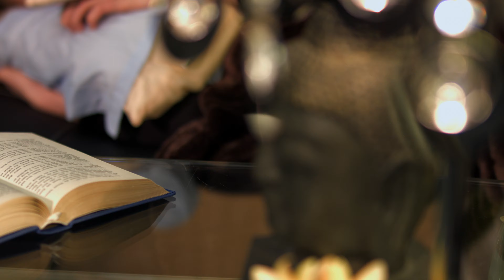Vivien Konca hat keine einsamen Nächte mehr! Bei PEARL TV (August 2019) 4K UHD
In diesem Video zeigen Andreas Rogotzki und Vivien Konca alles rund um.

infactory Kuschelkissen: Kuschel-Kissen "Boyfriend" (Kissen Arm)

* Der perfekte Ersatzmann: Immer da, immer kuschelbereit.
* Kuschelweiches Kissen in Oberkörper-Form mit Pyjama-Oberteil
* Traummaße: 54 x 50 cm, Pyjama-Oberteil bei 30° waschbar

infactory Kissen Arm, Seitenschläferkissen mit Arm

Schnarcht nicht & hält Sie die ganze Nacht im Arm: Der absolute Traummann!

- Seitenschläferkissen mit Arm

Davon träumt jede Frau: Dieser Mann ist absolut treu, hat keine Laster und ist immer in Kuschel-Stimmung. Wenn Sie abends in Ihr Bett kommen, wartet er schon im Schlafanzug auf Sie, um Sie die ganze Nacht im Arm zu halten.

Das ist die Schulter zum Anlehnen, die Sie immer gesucht haben. Auch als Geschenk für einsame Freundinnen ist das Kissen ideal. Oder überraschen Sie die Frau Ihres Herzens mit dem Ersatz-Mann, wenn Sie z. B. auf Geschäftsreise sind.

* Perfekte Form um sich die ganze Nacht anzukuscheln
* Traummaße: ca. 54 x 50 cm
* Praktische Aufbewahrungstasche: Falls mal ein Traummann aus Fleisch & Blut auftaucht
* Pyjama-Oberteil waschbar bei 30 °C
 - Außerdem relevant oder passend zu: Mann und Frau Kuscheln, Armkissen, Freund Ersatz, Geschenkideen, Halber, Mitbringsel, Kopfkissen, Muttertag, Partner, Muskel